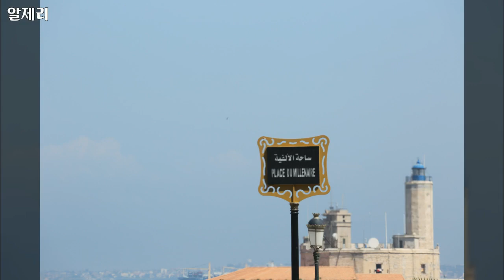알제리 2 - Africa, Algeria, 100개 일상 풍경들